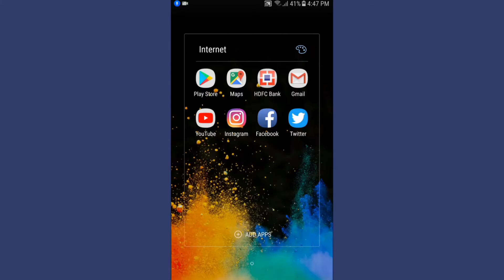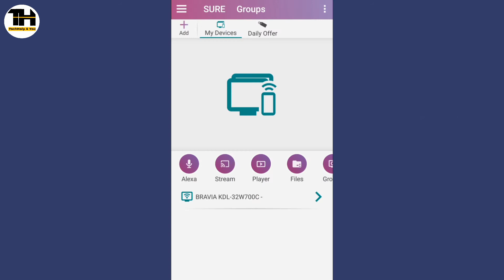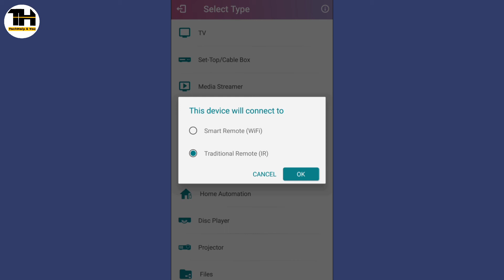Mobile Phone ko Tv ka Remote kaise banaye ?? How to make mobile as Tv Remote Hindi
Hello Dosto,

How to make Mobile as Tv Remote.
Mobile phone ko Tv ka remote kaise banaye.
how to use mobile as tv remote.

In this video i explained, How you can make your mobile phone a Tv Remote. If you are using Sony tv then you can download Sony tv remote app from google play store and can use your mobile as your tv remote and this app dont required infrared,it will work over wifi.

If your tv dont support wifi then you can use another app sure universal remote and can control your tv,ac,dvd player and projector with your mobile phone.

About: “TechHelp 4 You” channel me aapko Technology ki jaankari Hindi bhasha me milegi.
New Videos on Every Friday and Saturday.

Mobile ko Tv ka Remote kaise Banaye
How to make mobile Tv remote
use mobile phone as tv remote
can we use mobile as tv remote
app to make mobile tv remote
make your mobile your ac remote
how to make mobile dvd player remote
how to make mobile phone projector remote
mobile infrared app
google play store app
sony tv remote app
sure universal remote app
techhelp 4 you
techhelp4you
techhelp for you
android app for tv remote
make your mobile universal remote